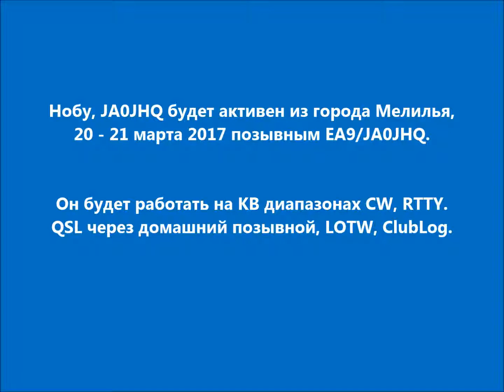EA9/JA0JHQ Мелилья. С сайта dxnews.com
Нобу, JA0JHQ будет активен из города Мелилья, 20 - 21 марта 2017 позывным EA9/JA0JHQ.